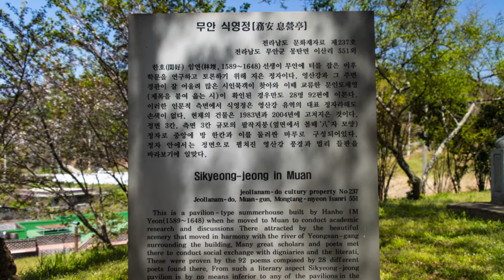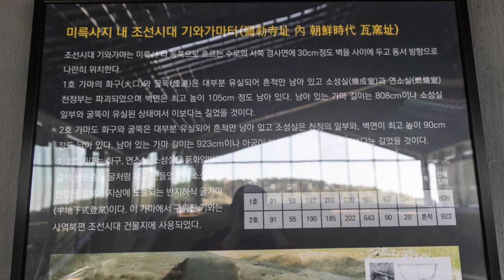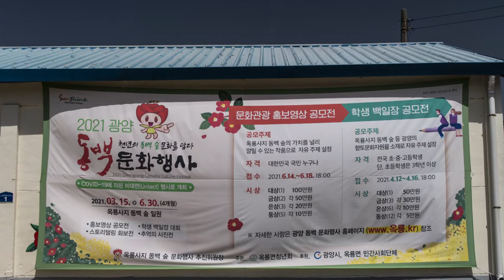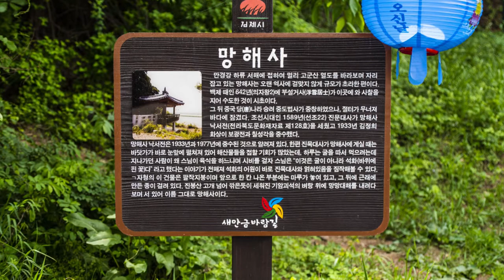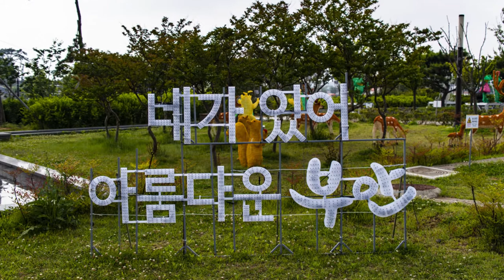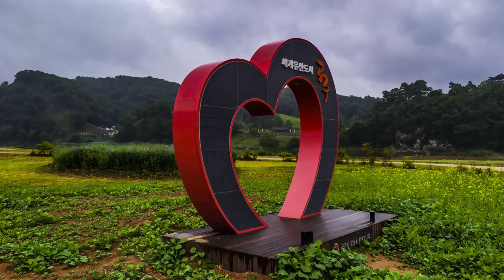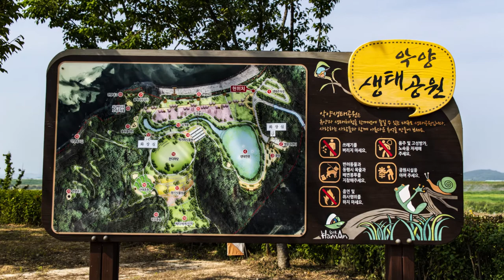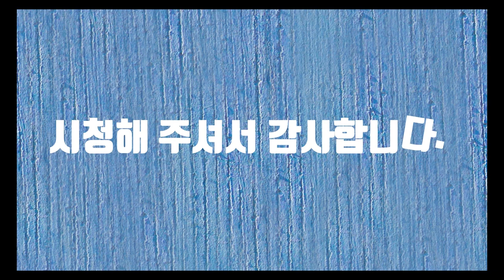The Amazing Landscape of Korea -21(한국의 놀라운 풍경 21)